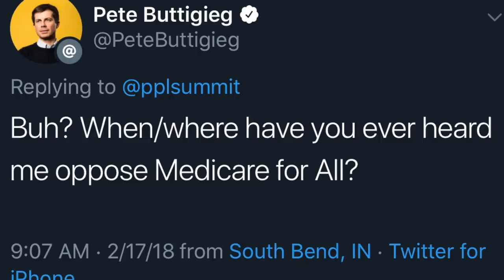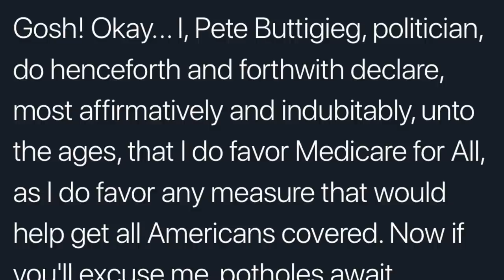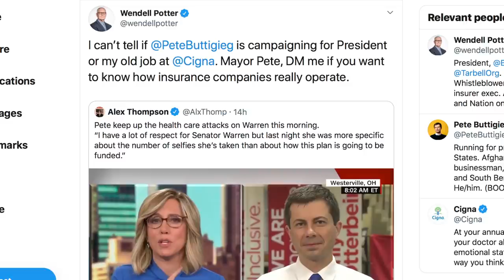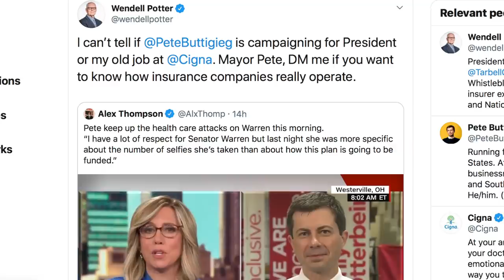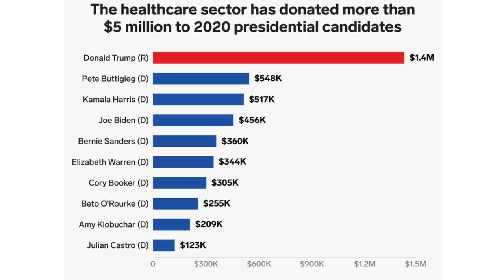Pete Buttigieg Changed Stance on Medicare For All After Being Bought Off by Health Industry